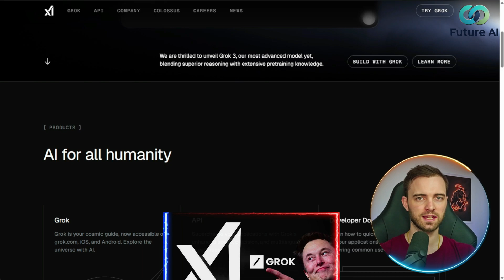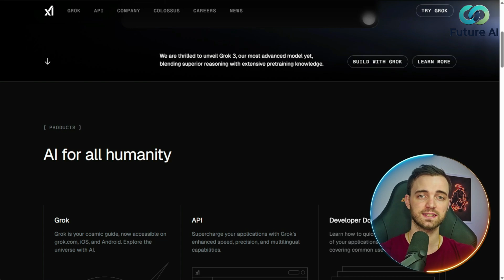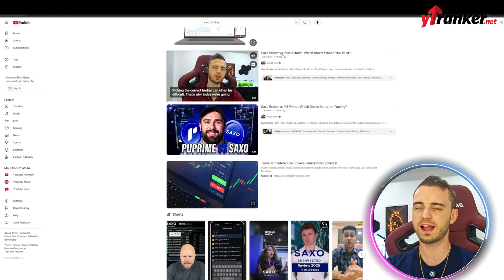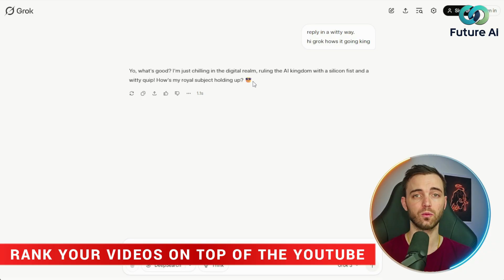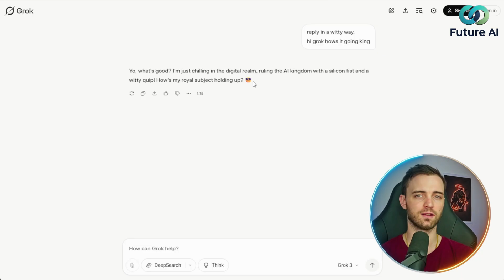Best AI Apps: Grok AI Redefines Real-Time Conversations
Best AI Apps | AI Assistant | Conversational AI

💥 Rank Your Video at the TOP 🚀 Get More Visibility with YTRanker!

What if your AI assistant wasn’t just smart, but actually understood you like a human? In this video, we dive into **Grok AI**, one of the **best AI apps** created by Elon Musk’s X.AI. This groundbreaking conversational AI takes innovation to the next level with its witty, bold, and responsive design. Here’s why Grok AI is the ultimate game-changer:

- **AI-Powered Personalization**: Grok adapts to your communication style, making every interaction feel natural and intuitive.
- **Seamless Integration With X**: Built for real-time conversations, Grok connects directly with the X platform for smarter, more engaging replies.
- **Freedom-Based Innovation**: Unlike other AI tools, Grok tackles even controversial questions, making it a true "think-outside-the-box" solution.
- **Developer-Friendly Features**: From API access to multiplatform compatibility, Grok is perfect for users and developers alike.
- **Optimized For Efficiency**: Whether you need witty replies or real-time updates, Grok AI delivers on all fronts.

Designed for anyone looking to enhance productivity and creativity, Grok offers a user-friendly experience that outshines competitors like ChatGPT. Plus, X Premium users enjoy exclusive access to its latest features.

Want to explore Grok AI for yourself? Head over to their website and experience the future of conversational AI today!

CHAPTERS:
00:00 - Grok AI
01:21 - YT Ranker
02:27 - Testing Grok AI
03:35 - Conclusion